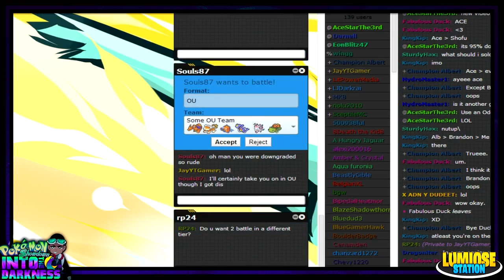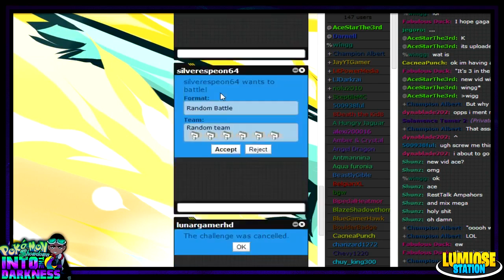Pokémon Showdown - "Into the Darkness" w/ JayYTGamer - Ep 1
Welcome to LumioseStation! Today we're debuting a new interactive Pokémon Showdown series featuring one of our Competitive Battling Conductors, JayYTGamer! Thanks for stopping by!

FOLLOW LumioseStation on Twitter!